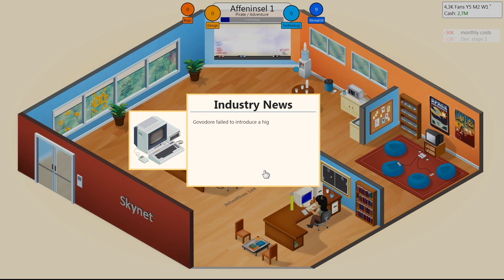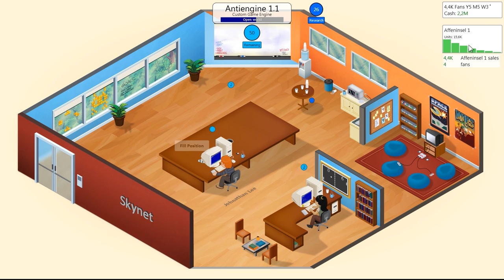Let's Play Game Dev Tycoon 12